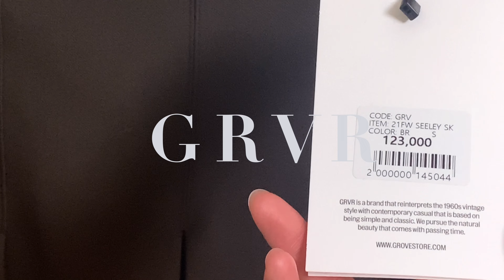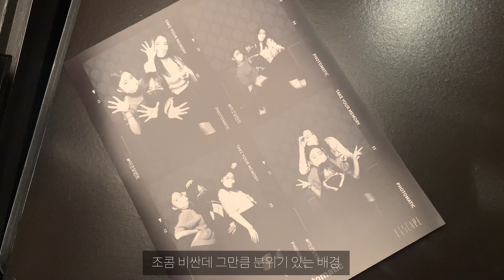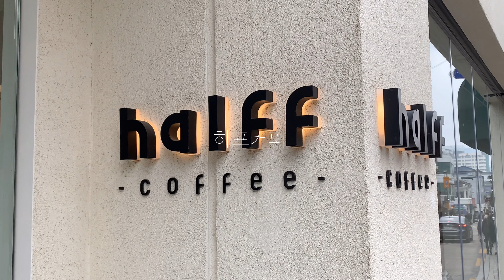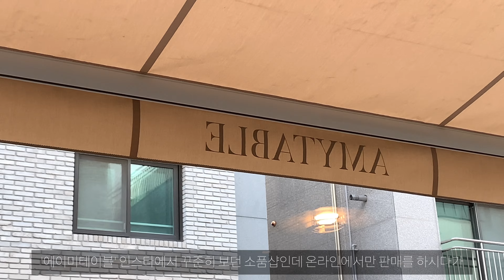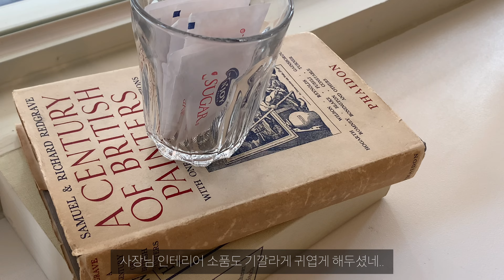haul | 그로브스토어 쇼핑 &기준 패션 하울. 런던베이글뮤지엄. 피크닉 전시회 사울레이터. 에이미테이블. 직장인 데일리룩 (그로브 자라 에프터먼데이 hai 원로그 가내스라)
UNBOXING
🛍 GROVE
-  21F/W SEELEY SKIRT (brown)
🛍 Kijun
- Hard Flowers Sweatshirt (sky blue)

Feb.22
Out : akro
Top : grove
Bot : from beginning
Bag : yurt

Feb.23
Out : moon v
Top : zara
Bot : grove
Sho : shoechelin
Bag : yurt

Feb.24
Out : moonv
Top : zara
Bot : h&m
Sho : shochelin
Bag : yurt

Feb.25
Out : moonv
Top : ganaesra
Bot : drom beginning
Sho : shochelin
Bag : yurt

Feb.28
Out : Locle
Top : uniqlo
Ops : nain
Sho : shochelin
Bag : yurt

Mar.1
'피크닉'
'뚝배기감자탕'
'런던베이글뮤지엄'
'하프커피'
'에이미테이블'
Out : aftermonday
Top : uniqlo
Bot : ganaesra
Sho : grove x mardi mercredi
Bag : yurt

Mar.2
Out : aftermonday
Top : zara
Bot : wonlog
Sho : common projects
Bag : yurt

Mar.3
Out : althing
Top : imc store
Bot : grove
Bag : yurt

Mar.4
Out : althing
Top : zara
Bot : urbanrosy
Bag : yurt

짧고 간결하게
재밌게 봐주시면 감사합니둥💜